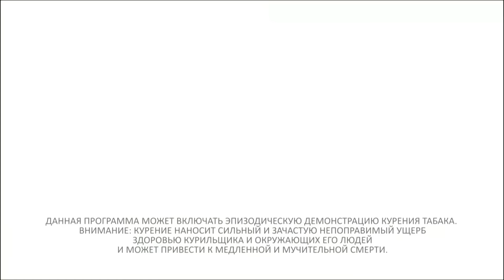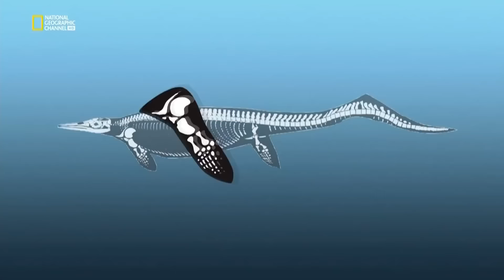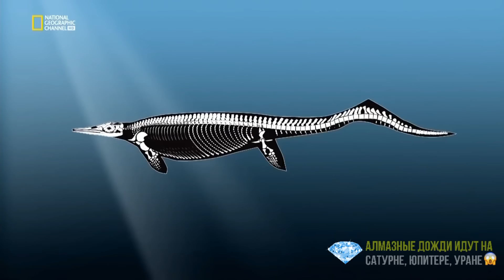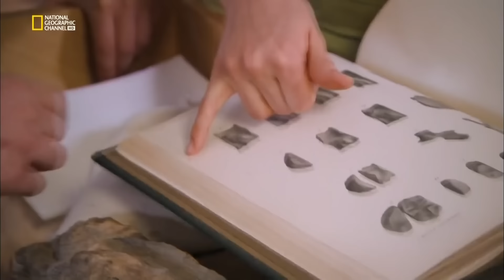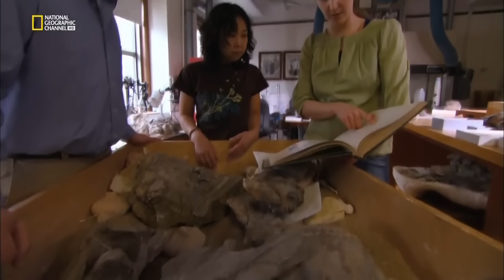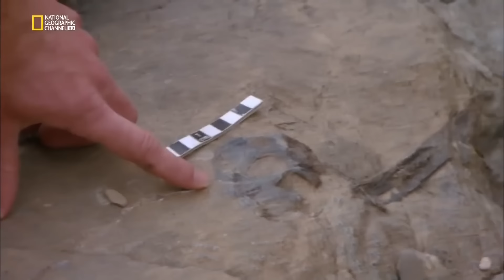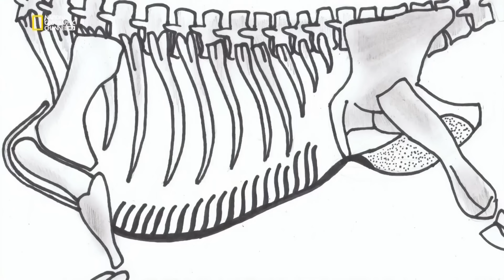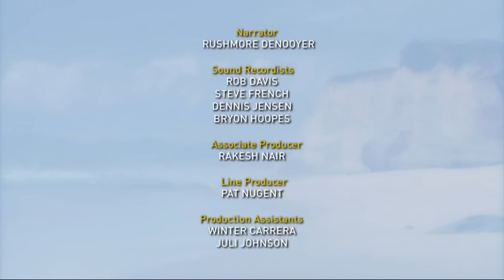Документальный фильм Доисторические Повелители Глубин Документальный фильм National Geographic 2023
«Двери во Вселенную открыты - приглашаем тебя войти и познать все ее тайны!»

Правообладатель разрешил нам использовать видео. Правообладатель "National Geographic" монетизирует это видео.